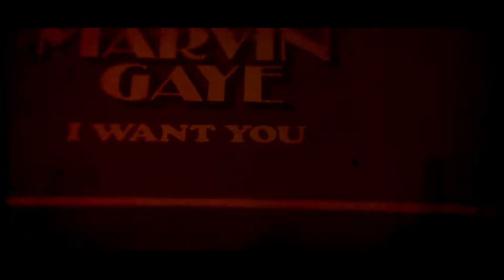"Cuchifrito Pa´ Los Pollos" Telmo Fernandez & The Latin Soul Beat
It's time for some hot Latin music. Here's a killer new salsa-con-jazz/mambo/descarga single straight out of Spain from one of the country's top guitarists.

Telmo Fernandez is a Spanish guitarist/composer/arranger with an eclectic style and broad musical taste in music. His own work goes from the classic jazz guitar-organ-drums trio to larger ensembles and covers genres such as Latin music, rhythm & blues, straight ahead jazz, funk, soul, hip-hop and Afro Cuban music.

Deeply rooted in the sounds of the 1970´s, he adds a contemporary flavor of his own to his music. His influences include legendary guitarists like Grant Green and Wes Montgomery to iconic artists such as Roy Ayers, Mongo Santamaría, Albert King, James Brown, Elio Revé and Pacho Alonso.

After a 5 year hiatus in his career, he comes back strong to the scene with three new albums. The first one is “El Maldecido”, a large ensemble featuring some of the most acclaimed Cuban musicians in the Spanish scene today (Yuvisney Aguilar, Jorge Vistel, Harold Rey, Yarel Hernandez). The album revisits the "Salsa Brava" and "Afro-Cuban" music of the 1970s through eleven tracks composed and arranged by Telmo. A deep and personal homage to this music genre and his Antillean ancestors. The album is out in October 2022 via Color Red Music, the US based funk/soul/jazz/global beats label founded and run by The New Mastersounds guitarist/bandleader Eddie Roberts.

The first single from the album "Cuchifrito Pa' Los Pollos" is a huge salsa/mambo/Latin jazz jam (descarga) reminiscent of classic tracks from the 1970s by Cuban and Puerto Rican legends like Mongo Santamaria, Jose Mangual, Emiliano Salvador and Ray Barretto. Uptempo and punchy, the locked-in piano montuno holds together the whole band and arrangement as brass and percussion take solos over the top. A joyous 4 minutes 49 seconds of Latin music fireworks.

D.J  LUBI

Credits:
Telmo Fernandez - Songwriting, Tres Macho, Background Vocals
Piter Carri "El Carri" - Vocals
Harold Rey - Vocals, Acoustic Piano
Yadira Ferrer - Vocals
Yuvisney Aguilar - Timbales
Alejandro Escalera - Flute
Jorge Vistel - Trumpet
Escandaloso Xpósito - Alto Saxophone
Arnaud Desprez - Tenor Saxophone
Ton Risco - Vibraphone
Angelito Herrera - Bongos
Juan Viera - Congas
Yarel Hernandez - Bass
Christian Delgado - Drums

Tracking Engineer(s) - Eduardo Lavilla, Julio Gomez, Joel Lozano (Estudio Uno)

Mixing Engineer(s) - Arturo Vaquero, Dave Darlington, Telmo Fernandez

Mastering Engineer - Arturo Vaquero (Abrigueiro Studios)

Video footage  by Mario Concha, Jaime Massieu and Bego Perez.

Video edited by Mario Concha